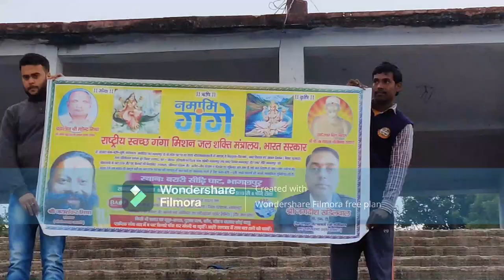Namami Gange Barari Bhagalpur l Silk City Bhagalpur l Save Soil l Maa Gange l उत्तरवाहिनी नमामि गंगे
The River Ganga is important not only for its cultural and spiritual significance but also because it hosts more than 40% of the country’s population. Addressing the Indian community at Madison Square Garden in New York in 2014, the Prime Minister had said, “If we are able to clean it, it will be a huge help for the 40 per cent population of the country. So, cleaning the Ganges is also an economic agenda.”

To translate this vision, the Government launched an integrated Ganga conservation mission called ‘Namami Gange’ to arrest the pollution of Ganga River and revive the river. The Union Cabinet approved the action plan proposed by Centre to spend Rs 20,000 Crores till 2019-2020 on cleaning the river, increasing the budget by four-fold and with 100% central share – a central sector scheme.

Recognizing the multi-sectoral, multi-dimensional and multi-stakeholder nature of the Ganga Rejuvenation challenge, efforts have been made to improve the inter-ministerial, and centre-state coordination with increased involvement in preparation of action plan and increased monitoring at central and state levels.

The implementation of the program has been divided into entry-level activities (for immediate visible impact), medium term activities (to be implemented within 5 years of time frame), and, long-term activities (to be implemented within 10 years).

Bhagalpur division is an administrative geographical unit of Bihar state of India, with Bhagalpur as the administrative headquarters of the division. As of 2005, the division consists of Bhagalpur district, and Banka district and is located on the bank of Ganga River. The famous University called as Vikramshila University is also located here .

Bhagalpur is known for its rich cultural heritage. Today, Bhagalpur is most known for its silk, apart from its tombs and shrines that can be visited. Located on the bank of the River Ganga, Kuppa Ghat is most famous for the ashram of Maharshi Mehi Paramhans, one of the leading exponents of sant mat, a spiritual movement that has its origins in the 13th century.

Banka is known for Mandar Hills. Banka is known for its rich tribal culture and its handicrafts and handlooms. The homemade Khadi and silk of the area are popular.